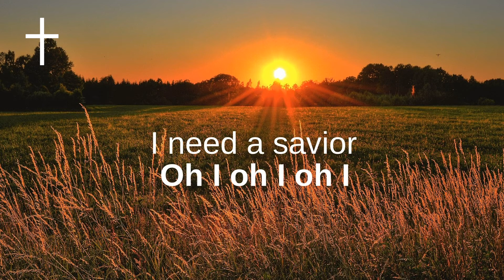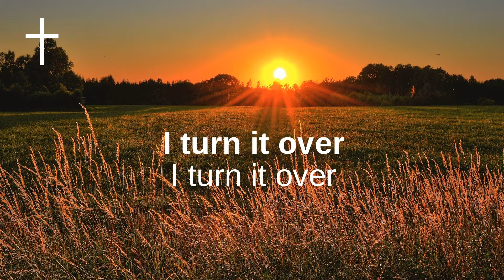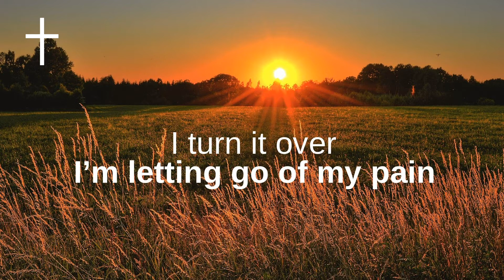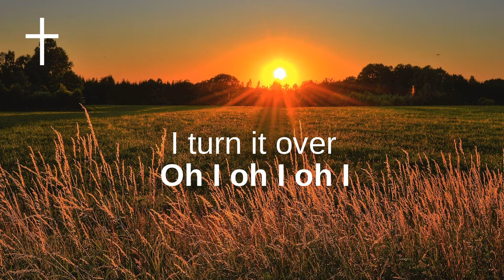Turn It Over - Zach Williams Lyrics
Zach Williams - Turn It Over Lyrics
I spent so long living in the dark
Living in the dark
I ran so fast until it fell apart
Until it fell apart
And now I’m on my knees

I surrender
I throw my hands up
On the altar
I need a savior
Oh I oh I oh I
I turn it over

I’m done living in the past
You know this man
Still you take me as I am
Oh you take me as I am

I’m letting go of my pain
All of my sin and my shame
Your word has washed it away
All of my doubt and my fear
I leave it all with you here
Where I am covered by grace